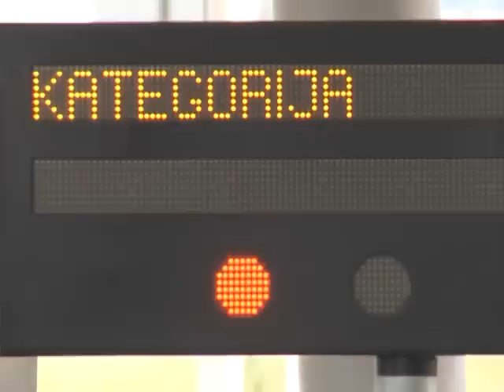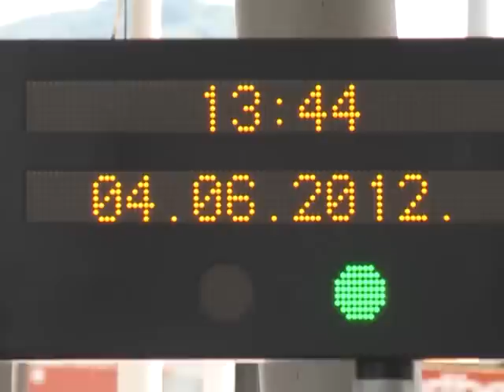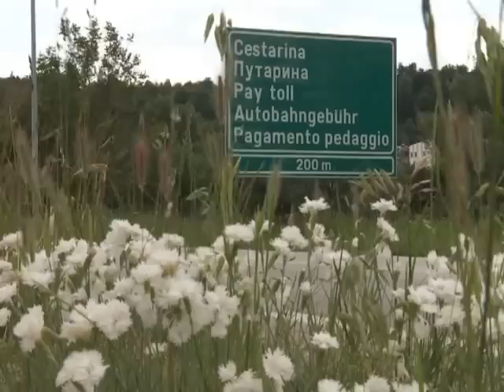SUTRA.BA: Zatvoreni sistem naplate autoputa